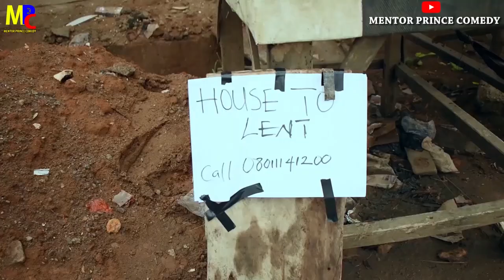My Landlords Daughter Episode_45_( Mentor prince comedy )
Why you should not owe your landlord that has a beautiful